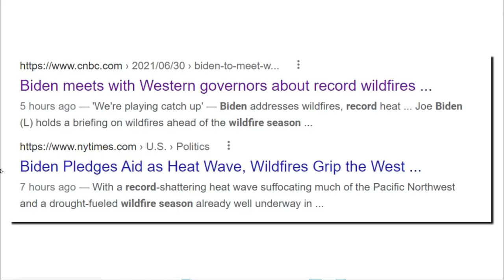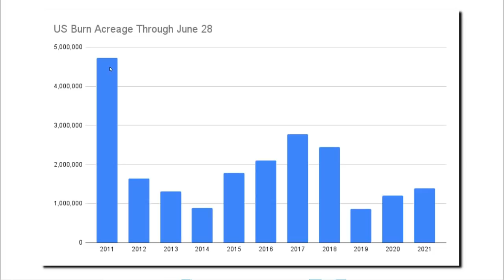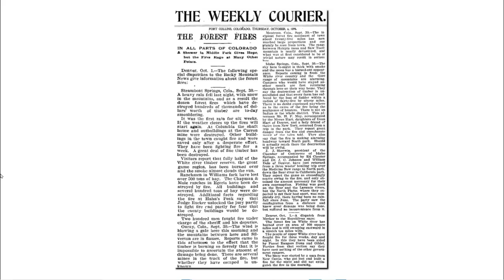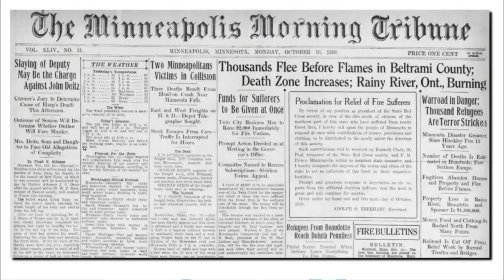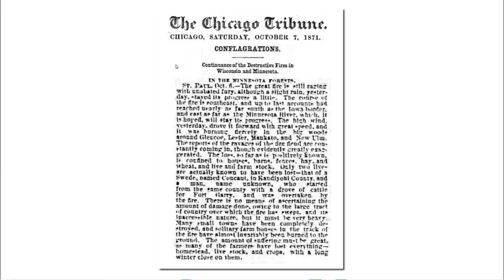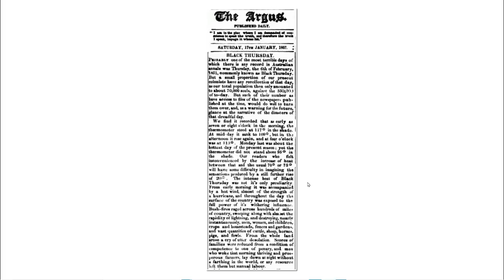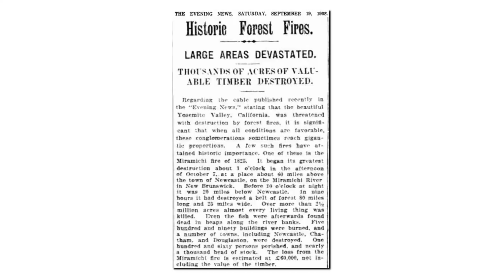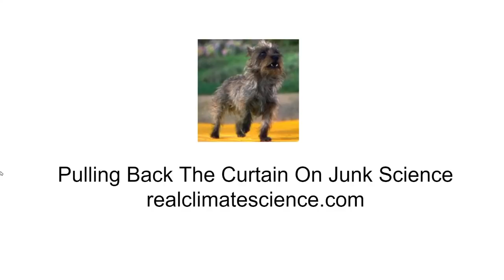Joe Biden - Wildfire Expert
Joe Biden made even more spectacular and baseless claims about climate today. Toto sets the record straight.